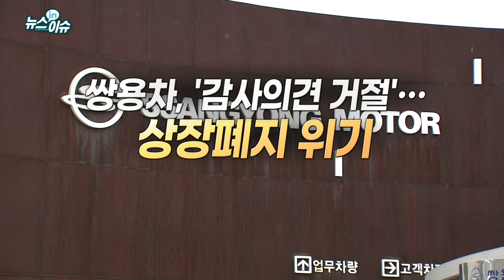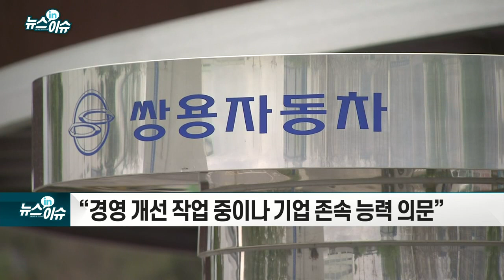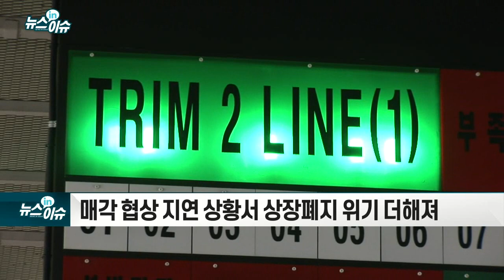쌍용차, `감사의견 거절`… 상장폐지 위기_기업IN이슈 (20210324)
- ‘감사의견 거절’ 받은 쌍용차... 당기순손실 5,000억 달해
- “경영 개선 작업 중이나 기업 존속 능력 의문”
- 거래소, 상장폐지 절차 진행 공시... 앞서 주식 거래 정지
- 매각 협상 지연 상황서 상장폐지 위기 더해져
- 이달 말 법정관리 앞둬... 매각 협상 `지지부진`
- “청산 가능성 높아”... 기업 회생 `먹구름`